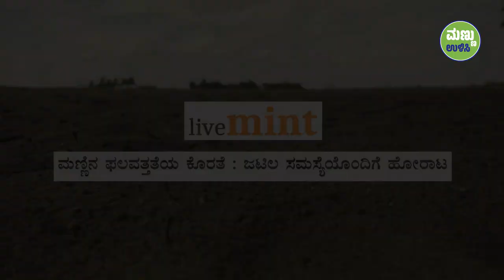ಮಣ್ಣು ಉಳಿಸಿ: 24 ವರ್ಷಗಳಿಂದ ನಡೆಯುತ್ತಿರುವ ಅಭಿಯಾನ